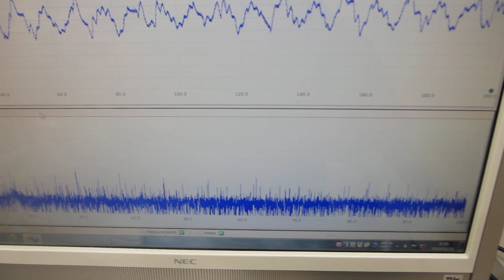基礎実験：オリジナル超音波プローブを利用した、超音波システムの開発技術